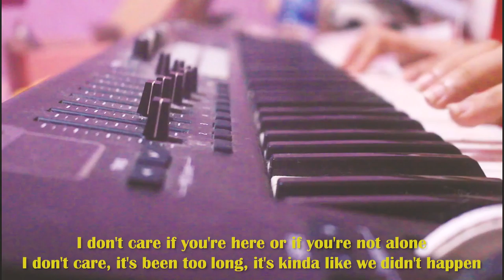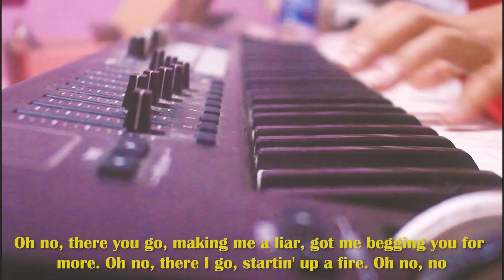camila cabello - liar